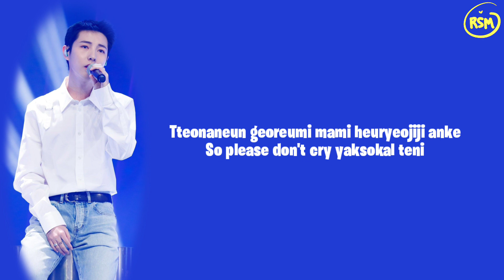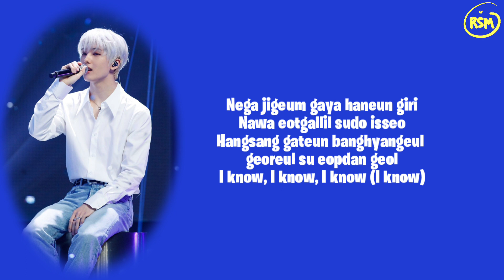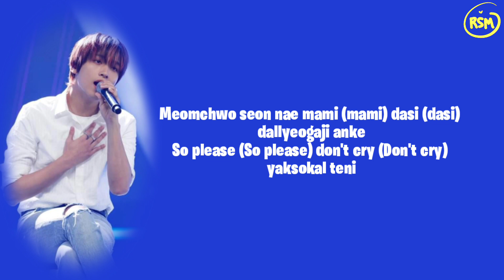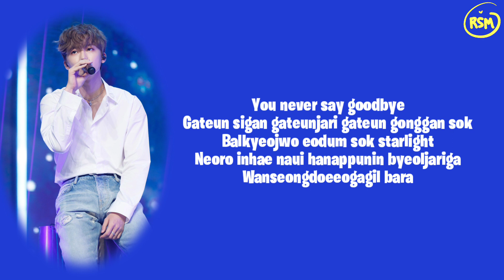[Lyrics] NCT DREAM - Never Goodbye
Dirilis : 2022
Album : Glitch Mode
Artis : NCT Dream
Genre : K-Pop

Lirik :
Byeonhaeganeun gyejeoldeureul maga jul georan
Geureon mallo neoreul butjabeul sun eopjiman
Maneun gyejeoreul majuchil neoege
I maeum hanal bichwojuryeo hae

Tteonaneun georeumi mami heuryeojiji anke
So please don't cry yaksokal teni

Yunanhi jitgo gin bam gyeondideon eoneu nal
Nunmureul chamji mothae mundeuk gogaereul deulmyeon
Banjjagineun byeoreul ttara
Dasi doraol gireul chajeul geoya
It's never goodbye

Nega jigeum gaya haneun giri
Nawa eotgallil sudo isseo
Hangsang gateun banghyangeul georeul su eopdan geol
I know, I know, I know (I know)
Hamkke ganeun bangbeobeul chajeul su eopdamyeon
Neoreul meolliseo neul bichwojul geoya (Uh)

Nan geudaeroya yeojeonhae like a photo
Siganeun geunde geureochi anteorago (geureochi anteorago)
Igeo deutgo gieokdeureul ganjireopyeo
I see you nuneul gamado
You know, that's not normal for you, I'm not normal
Jamsi nochyeodo danbeone chajeul su itge
Geu jarieseo gidarilge
Urin it's never goodbye (It's never goodbye)
Dasi dolgo dora eodum sogeseo
Naega neoreul arabodeut eonjenga
Find me please

Meomchwo seon nae mami (mami) dasi (dasi) dallyeogaji anke
So please (So please) don't cry (Don't cry) yaksokal teni

Banjjagineun byeoreul ttara
It's never goodbye

Eonjenga naege doraoneun nal
Han georeume neol majung galge
You were, you are, you and I
Hangsang hamkke il geoya
Geuttaeneun eotgalliji ma

Banjjagineun byeoreul ttara (byeoreul ttara)
Dasi doraol gireul chajeul geoya (doraol gireul chajeul geoya)
It's never goodbye

You never say goodbye
Gateun sigan gateunjari gateun gonggan sok
Balkyeojwo eodum sok starlight
Neoro inhae naui hanappunin byeoljariga
Wanseongdoeeogagil bara
Buranhaehaji ma nan neoreul bogo isseo
Gachi itdeon bam gieokago isseo
Natseon gireul georeul ttaen gogaereul deureo
Jeo byeoreul barabwa

By. Risma Rahmaniar